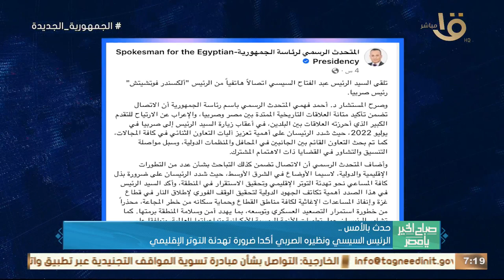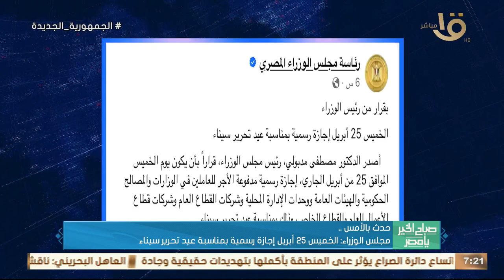الرئيس السيسي وعاهل البحرين عقدا مباحثات قمة في قصر الاتحادية .. وأهم أخبار الأمس